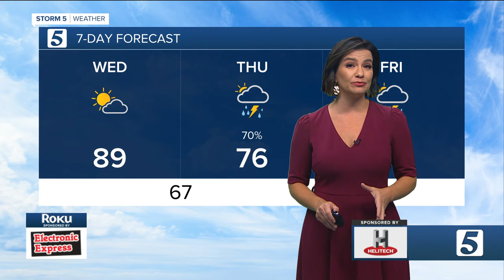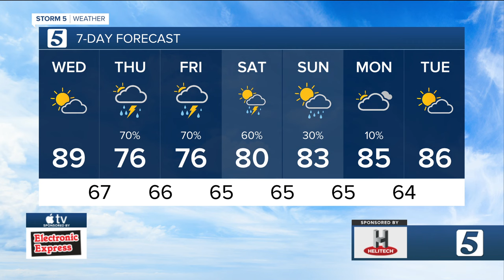Bree's evening forecast: Tuesday, September 10, 2024